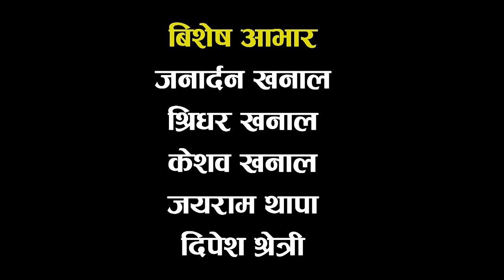LastaaTehi।Epi:78।Nepali Serial।Daman Rupakheti/Netra prasad Adhikari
Digital Content Managemant :-
Bhimsen Adhikari

Character :-
Damana Rupakheti
Surendra K.c
shibahari baraghi nepal
Niraj Nepal
Sushila Niraula (Bimli)
swostika lamichane

etc.

Production Manager:-
Homnath Timalsina

Light :-
Deepak Rayamajhi

Makeup :-
Minu Kumai

Camera :-
Sagar Khadka

Editor  :-
Bhimsen Adhikari

Story/direction    :-
Daman Rupakheti